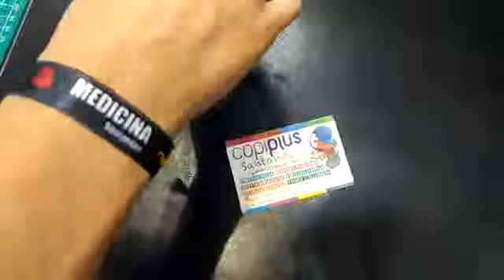Pulseras personalizadas en tela.